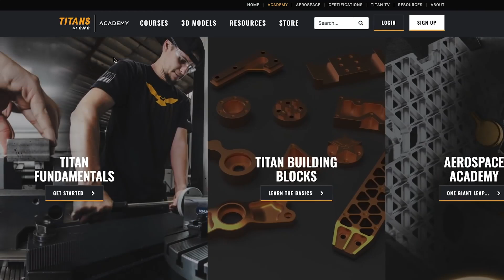Dark Days Make for the Brightest Future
I hope this message helps someone who’s struggling today. Tough times make tough people.

MB017E7JAFBH4VC